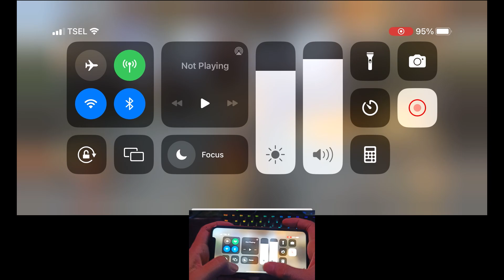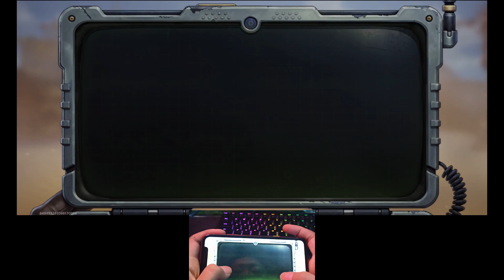DAPET GATLING IJO DI Metal Slug: Awakening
Game Metal Slug: Awakening  with Iphone XR 128gb